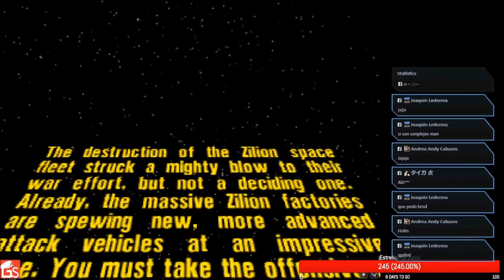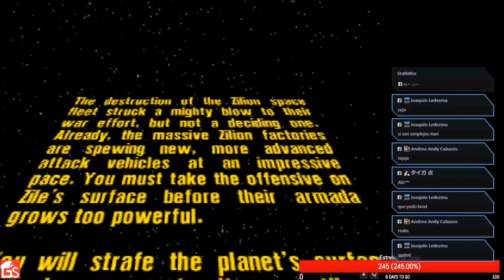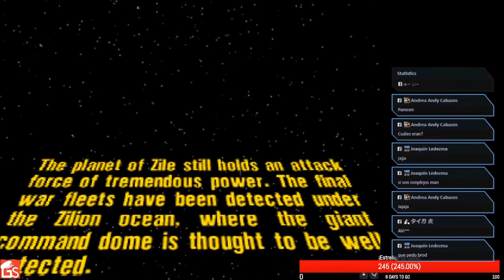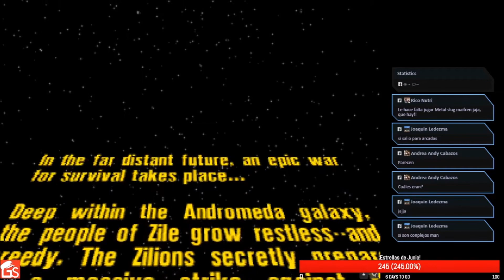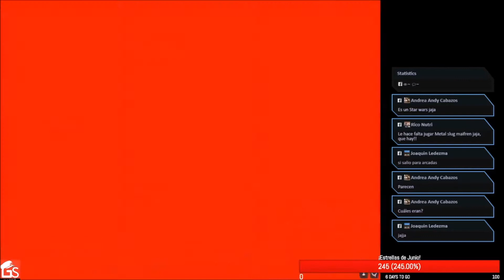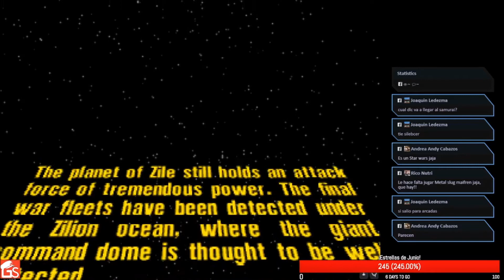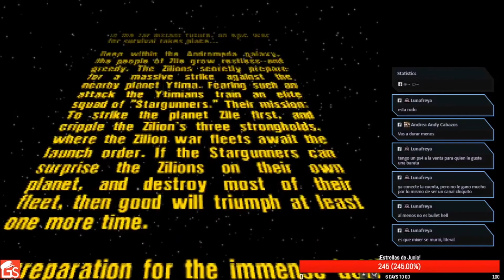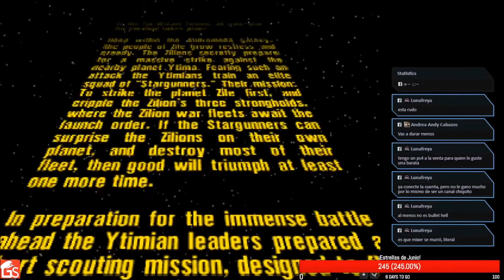Spree || Stargunner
Esta vez probaremos por un ratito Stargunner, un juego de 1996 para MSDOS  publicado por Apogee Software.

¡Agrégame para jugar los juegos de los que hago streamings!

PlayStation Network Id: Spree_MX
Battle Net: SpreeMX